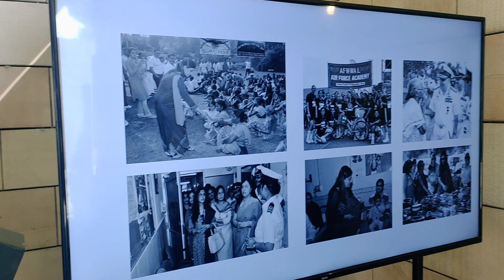National Memorial War Soldier Picture Delhi